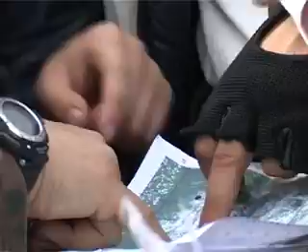За кордоном стреляли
В Димитровградских лесах менеджеры, сисадмины и представители прочих офисных профессий превратились в советских военнослужащих и моджахедов, сообщает